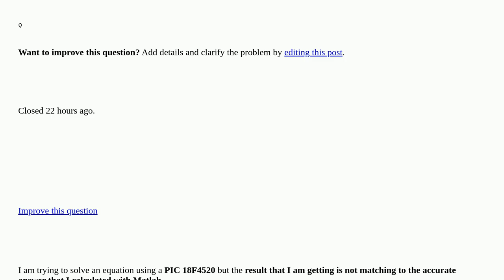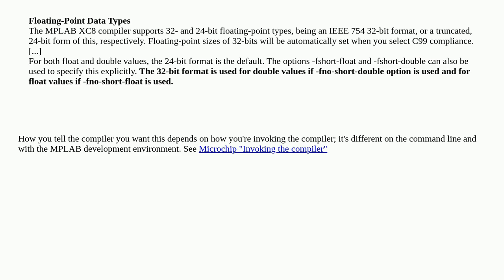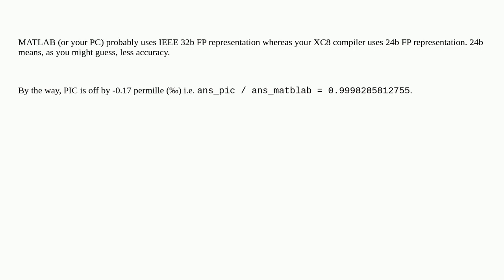Electronics: Arithmetic calculation error using PIC 18F4520 closed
Arithmetic calculation error using PIC 18F4520 closed

A special thanks goes out to the community

  computer-arithmetic microchip microcontroller